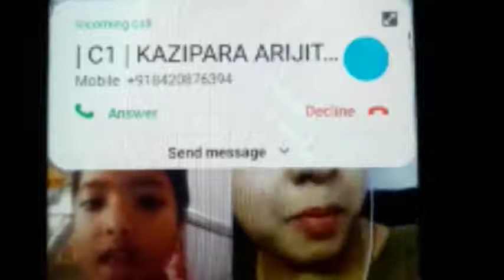TANUSREE DAS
TANUSREE_DAS_PP_KAZIPARA_10MAR21